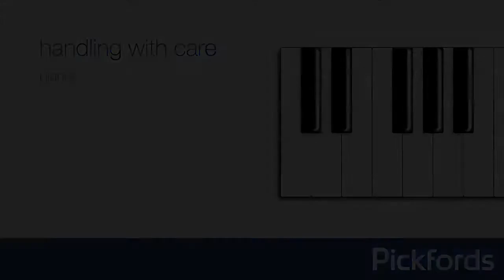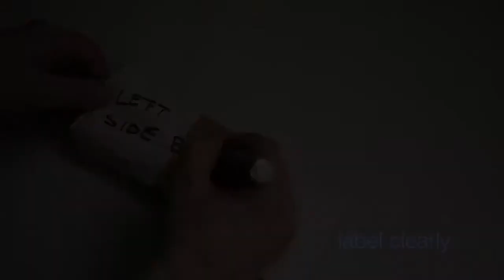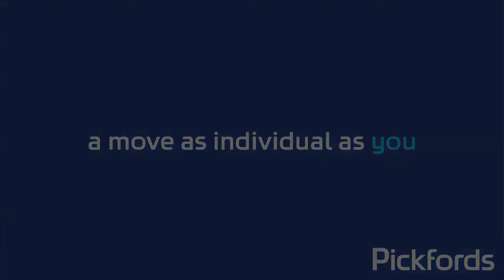Dismantling and packing a piano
With the cost of a piano often running into the thousands, lots of care is taken to safely deconstruct and pack it ready for removal. This video shows how it's done.

Established for nearly 400 years, the Pickfords brand is the UK’s leading name in home moving and storage. Pickfords has a national network of branches throughout the UK and Ireland and moves more than 250,000 people every year.

Pickfords provides a complete portfolio of moving and storage services including; home moving within the UK and overseas, business moving, environmental recycling of office furniture, employee moving, storage, small moves and packing materials. These services are provided to a diverse range of clients including consumers, corporate accounts and government departments.

Pickfords’ international network has over 600 offices in 45 countries.